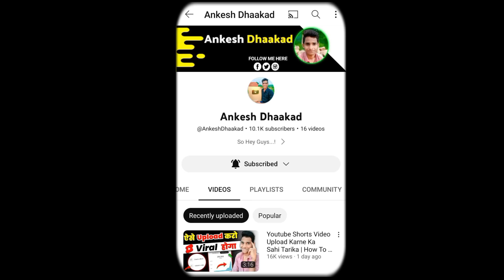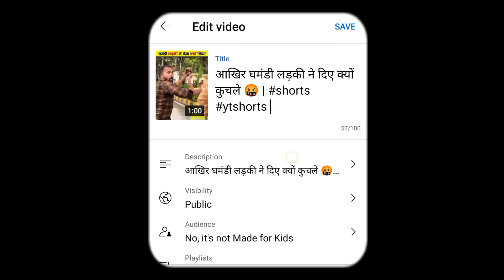ये Hashtag लगाओ 100% Viral होगा | Youtube Shorts Me Hashtag Kaise Lagaye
ये Hashtag लगाओ 100% Viral होगा | Youtube Shorts Me Hashtag Kaise Lagaye | Hashtag Kaise Lagaye | Ankesh Dhaakad | Mast Facts |